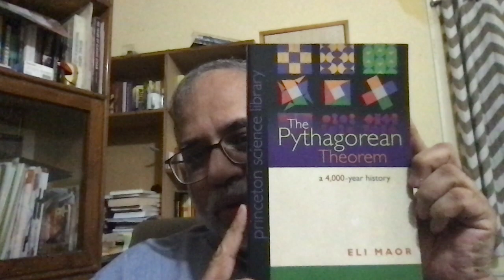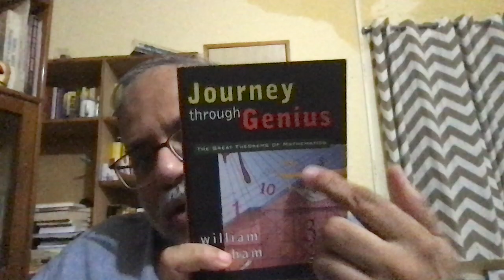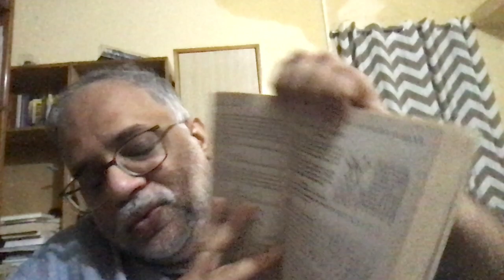Invitation to new program : Letters to my Nephew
In this video we would introduce the viewers to two books and three upcoming episodes based on letters written to my nephew during the covid lockdown. The three letters have a central theme : The Pythagoras Theorem.